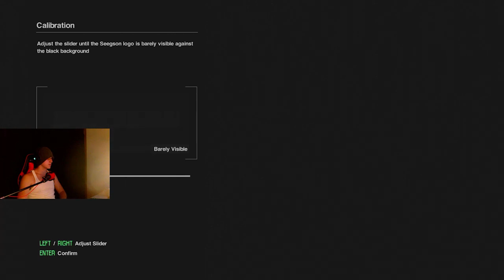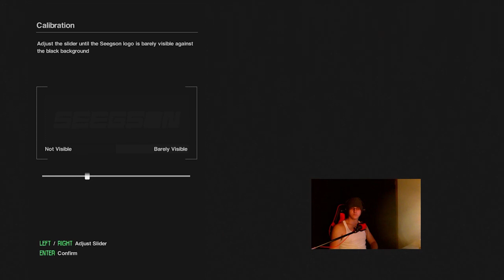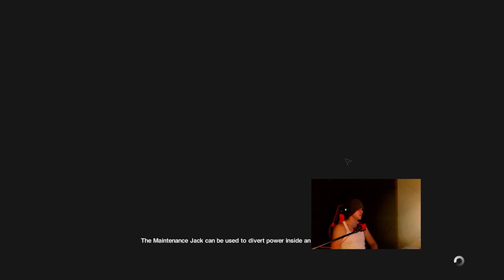Alien isolation part 1